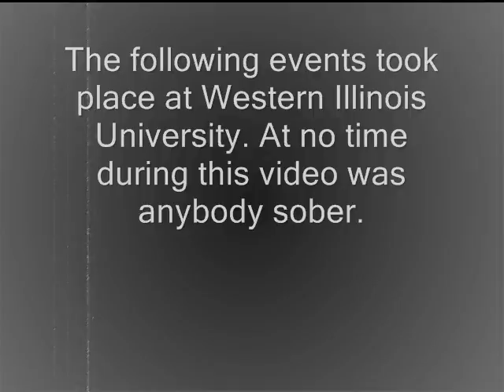Awesome Beer Pong Song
Pongin'
the original western illinois pongin song.